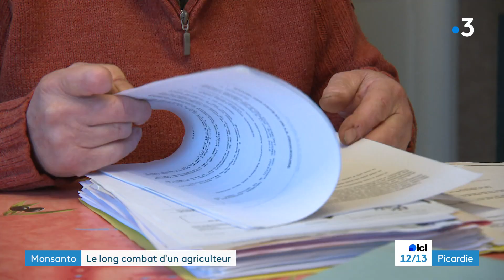Le combat d'un agriculteur atteint d'un cancer contre Monsanto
Jean-Claude Terlet, exploitant agricole à la retraite basé à Celles-sur-Aisne, près de Soissons, mène un combat de longue date contre l’entreprise américaine Monsanto. Depuis six ans, il tente de faire reconnaître le lien entre son cancer de la prostate, déclaré en 2015, et l’utilisation de glyphosate sur ses terres.